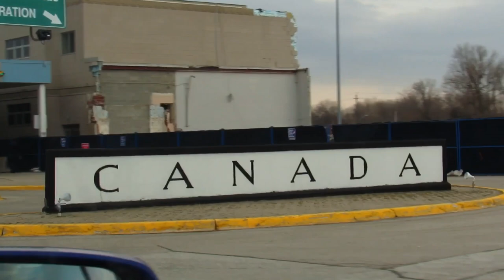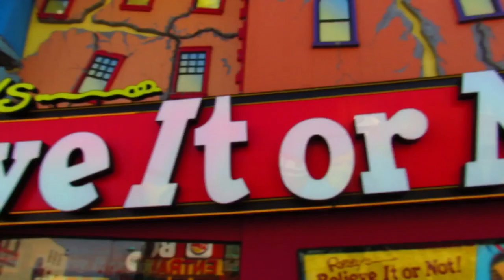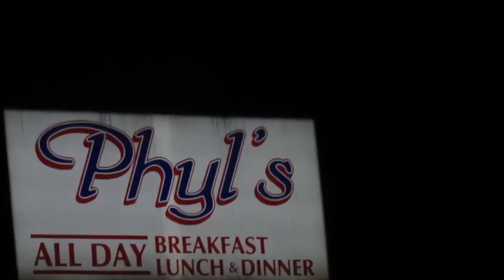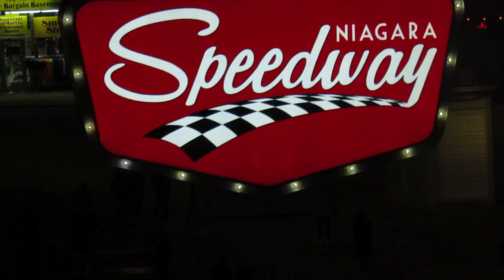Niagara Falls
Bryce and I took a weekend trip to Niagara Falls April 5-7, 2019. It was kind of a spur of the moment idea... a good one at that! 😄 Obviously there’s lots of video from the falls themselves, but we did lots at Clifton Hill! It was a stretch of road right close to the falls with ALL kinds of things to do from restaurants, Ripley’s Believe It Or Not exhibits, and Go-Karts to a GIANT Ferris wheel that overlooked the falls. :)